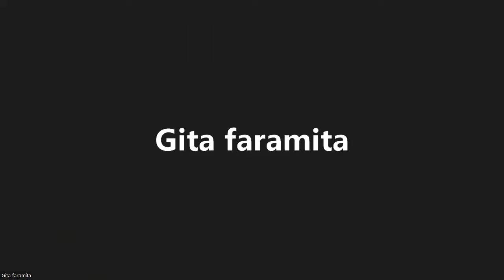Apel Pagi Pegawai Selasa, 24 Mei 2022